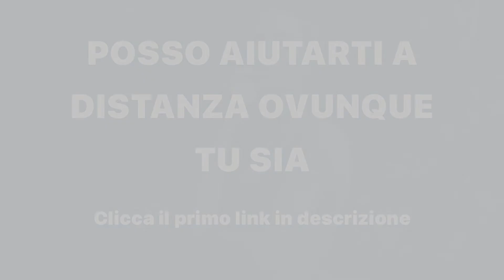Allenamento Spalle: 3 Motivi per cui non le senti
Scopri in questo video i tre motivi principali per i quali non senti le spalle quando le alleni per aumentare la massa muscolare efficacemente anche a casa nell’ambito metodo Butterfly. Assicurati che la tecnica sia impeccabile con postura adeguata per quanto riguarda la posizione della scapola che devono essere addotte e depresse con il gomito a 45°. Leggera extra rotazione quando esegui le alzate laterali senza inarcare con carichi adeguati. Espira quando contrai ed inspira nell’altra fase con focus sul pompaggio muscolare. Come sempre conta primariamente quello che senti quindi migliora sempre più la connessione mente muscolo anche per quanto riguarda il tempo sotto tensione.